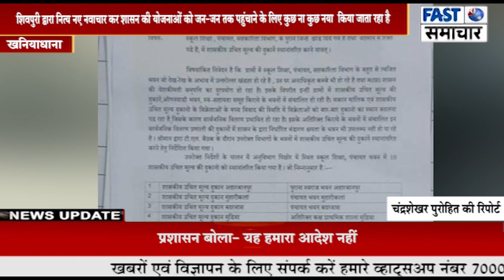कलेक्टर के निर्देश पर एसडीएम गुप्ता ने शासकीय भवनों में किया राशन की दुकानों को स्विफ्ट